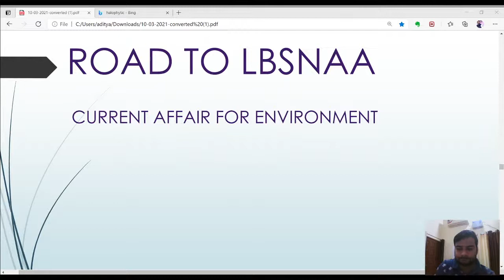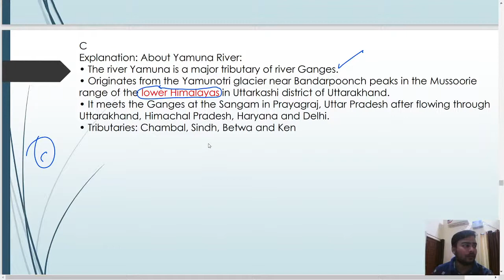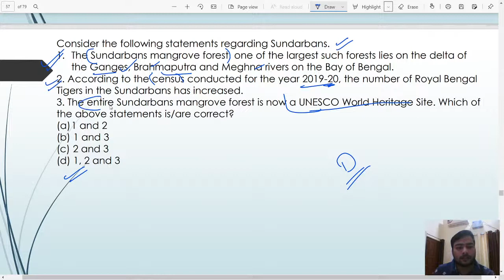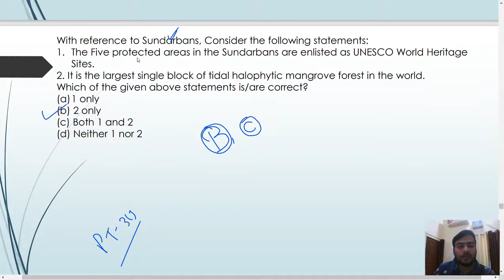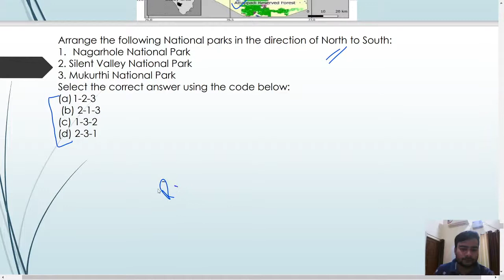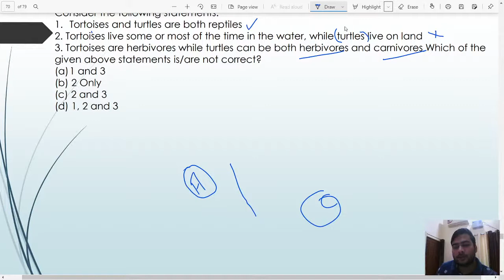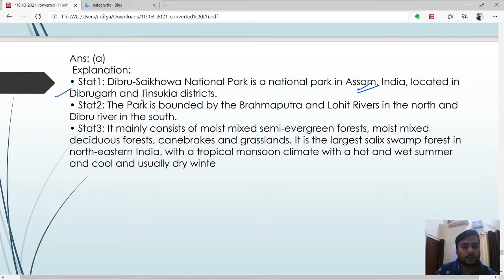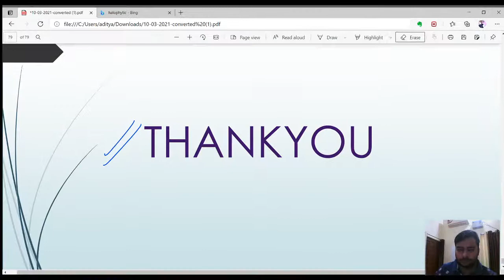Revision 365 Series (Environment) for PRELIMS 2021- By Aditya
Current Affairs Revision Session  for Prelims 2021 by Ritu , Nikhil & Aditya